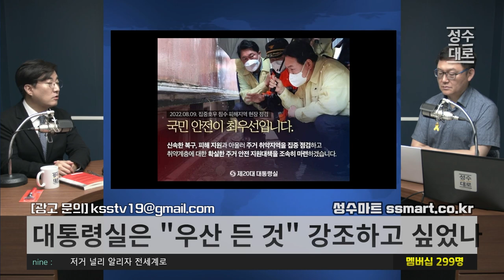"주무시다가 그랬나요" 참변을 대하는 대통령의 태도와 대통령실의 무능, 하지만 인적쇄신은 없다 | 김성수 김성회의 쌍김시대 (짤)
24시간 카톡상담예약 가능

▪사전예약기간 : 8월11일~26일,  (배송 30일부터 순차배송)
▪성수마트